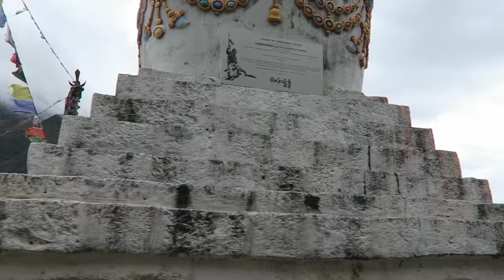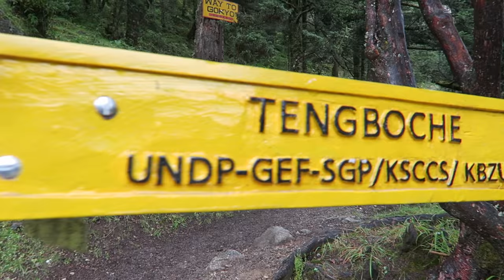EVEREST BASE CAMP TREK | PART 3 (Namche to Dingboche)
In October of 2016 I went on the adventure of a lifetime to EVEREST BASE CAMP as a videographer for AdventureFit Travel. We did the entire TREK in 9 days!! I also filmed daily vlogs for you to see what goes on in the Himalayas!

In this episode we walk from Namche Bazaar to Dingboche.

Day 1 - Kathmandu - Lukla - Phakting
Day 2 - Phakting - Namche Bazaar
Day 4 - Namche - Tengboche
Day 5 - Tengboche - Dingboche
Day 7 - Dinbouche - Lobuche
Day 8 - Lobuche - Gorak Shep - Everest Base Camp - Dingboche
Day 9 - Dingboche - Namche
Day 10 - Namche - Lukla

INSTAGRAMS

MY STUFF

MUSIC

MUSIC WANTED!!

MY GEAR!